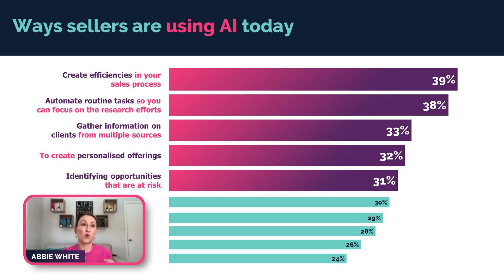Will AI Take Our Jobs? | Sales Expert Abbie White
Did you know that 75% of high-performing sales professionals who exceed quota are already leveraging AI? It's a hot topic!

In this excerpt from one of her webinars, future of sales and go-to-market expert Abbie White reveals her take on AI disrupting the sales industry: within sales we are seeing AI act not as a replacement, but as a secret weapon for boosting productivity.

Follow Sales Redefined on LinkedIn for more insights into the future of sales

This video features the audio track "Cookin'" by Famous Cats from Soundstripe